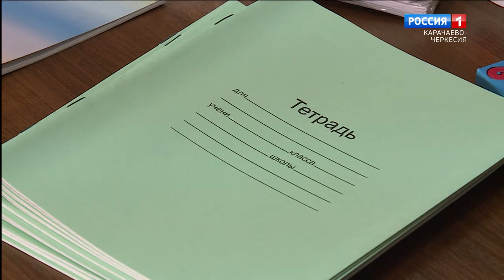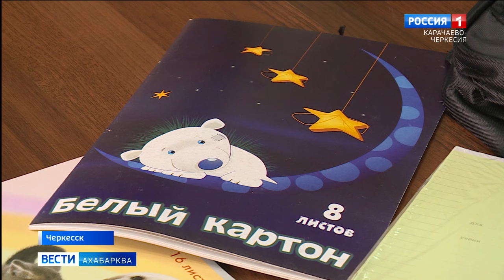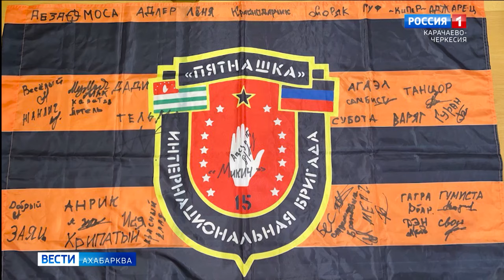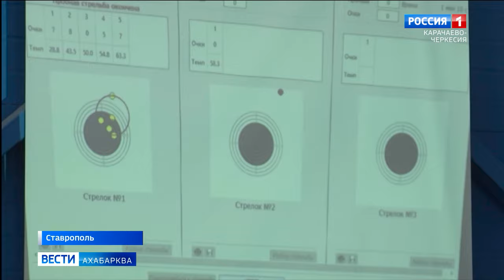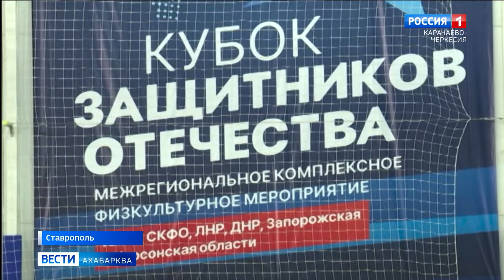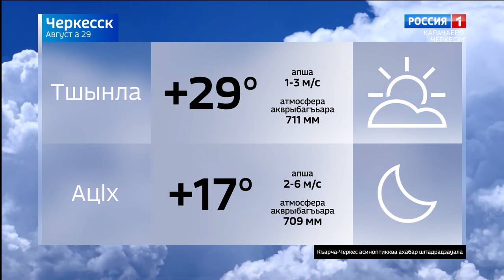Вести на абазинском языке 29.08.2024